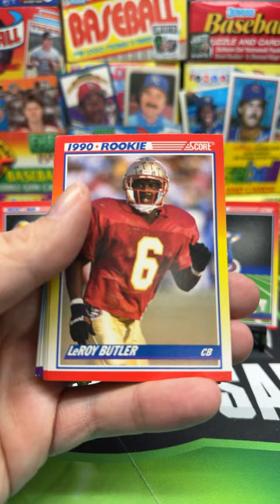1990 Score Football Series 2 Pack